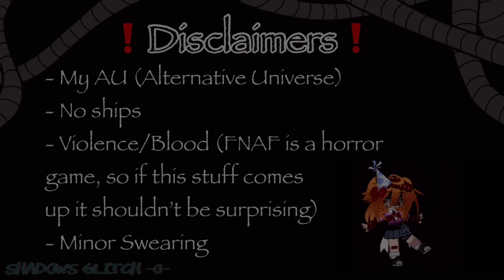Michael And CC Afton Meet MHA / FNAF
This is kinda a remake, but also not cause it’s just the brothers💀

✨Description :D✨

Hey everyone! I’m Shadows Glitch -0 -
My main content is Gacha Fnaf mini movies, sometimes memes, and very rarely music videos👀✌️✨
I have an AU (alternative universe) of fnaf which means; not everything is like the real lore👌

You are welcomed to react to this video along with any other video I have :) Just make sure to give me credit💫💖

Gacha Club
Kinemaster (Pro)
Cap cut
Phonto

Discord.gg/clubshadows

✨Random Facts:✨

- Videos usually based around drama, intense events, derange, comedy, wholesomeness, etc…
- I upload Atleast once a week
- Favourite Fnaf Character: Ennard
- Favourite Afton: CC and Michael